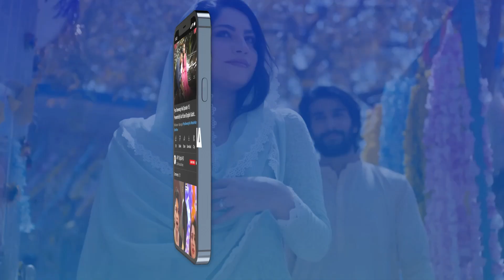50 Lakh Ki Offer Dubara Nahi Milegi | Zaheen | BEST MOMENT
Cast:

Babar Ali
Hira Khan
Zubab Rana
Omer Shahzad
Saad Qureshi
Zara Ahmed
Fouzia Mushtaq
Ismail Tara
Shazia Gohar
Talat Shah
Anum Tanveer
Areej Chaudhary
Shazia Qaiser
Farha Nadeem
Owais Sheikh
Abdulla Jawed
Adnan Saeed.

Timing : Woh Pagal Si Monday - Thursday at 7 : 00 PM & Friday - Sunday at 6:30 PM Only On ARY Digital